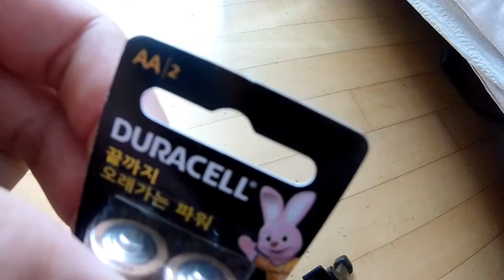Mini rc boat Hovercraft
Mini rc boat Hovercraft Hot Sale New Arrival 4 Color Mini Micro I/R RC Remote Control Sport Hover Boat Toy Gift 777-220 FSWB

throw 《thing》 into a wastebasket
go garbage

갔다버려